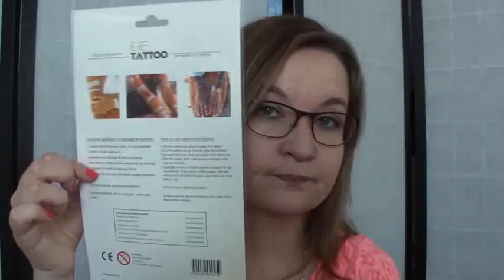Mon Joli Sautoir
Je vous présente ma 1e commande réalisée sur le site Mon Joli Sautoir.